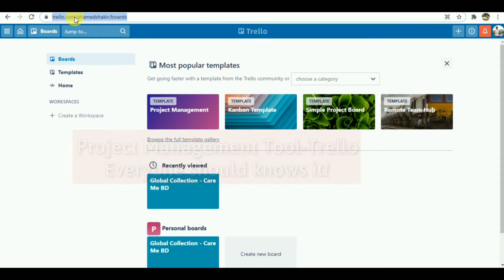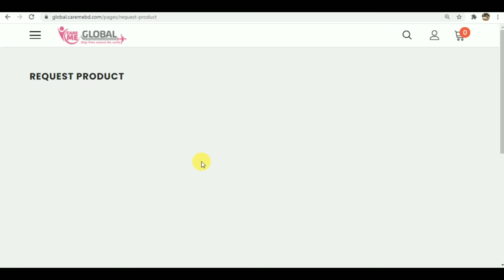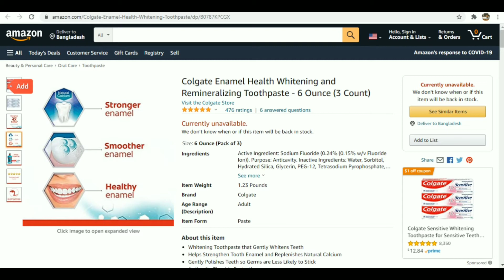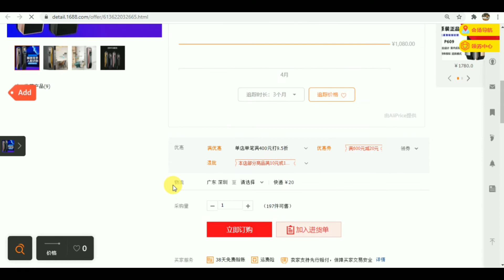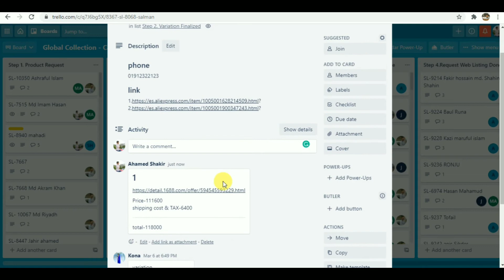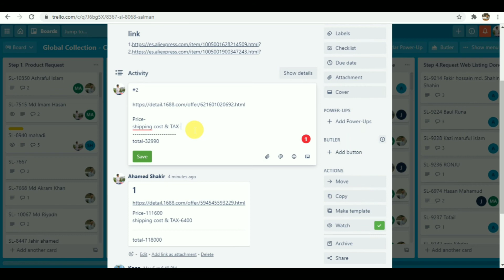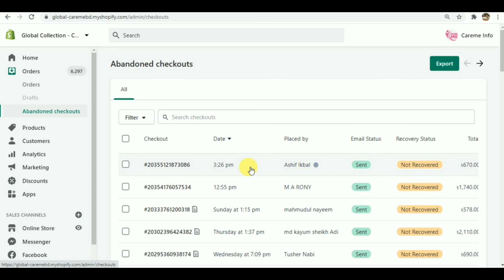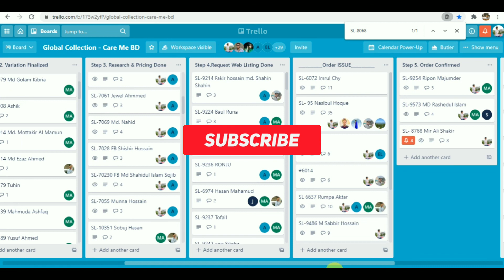A Project Management Tools/Software||প্রোজেক্ট কম্পলিট করবেন যেভাবে||Trello (A to Z)